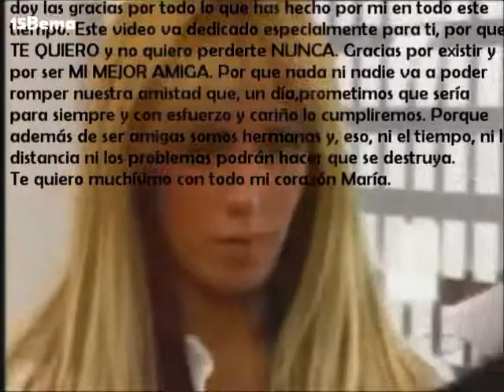Mía y Roberta Hasta que llegues tu.